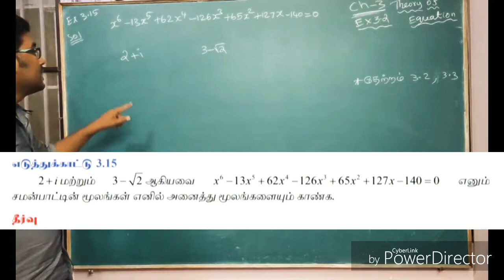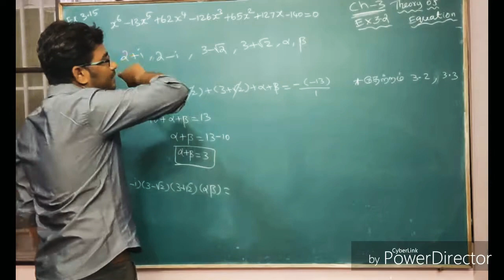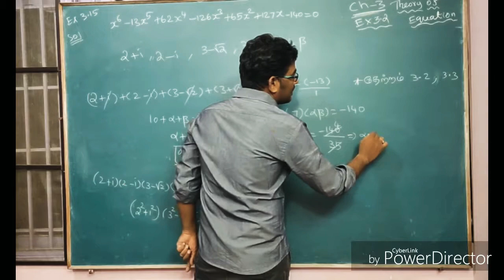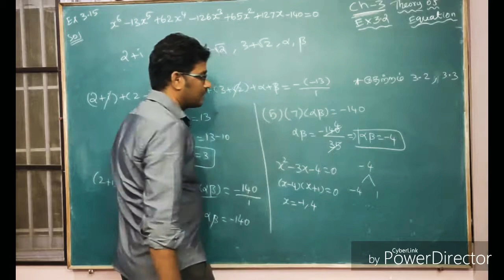TN 12th MATHS EXAMPLE 3.15